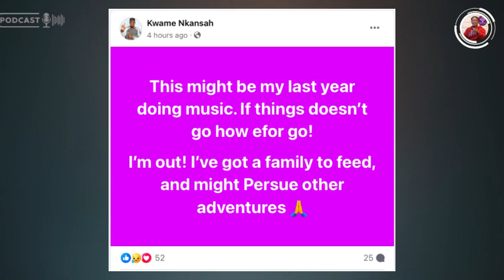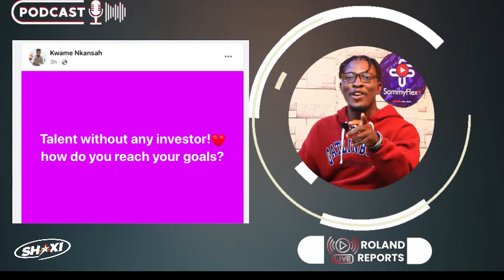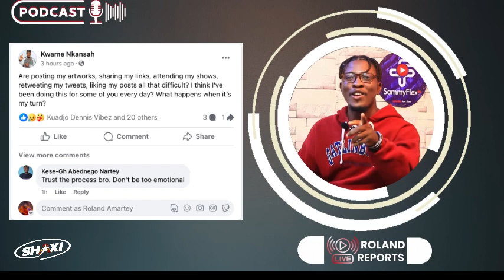Young act Kwame Nkansah on the verge of quitting music and here is why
Welcome to Roland Reports! Your go-to destination for insightful commentary, engaging discussions, and thought-provoking analyses on a wide range of topics. Join us as we delve into current events, trending issues, and compelling stories from around the world.
Host : ROLAND AMARTEY